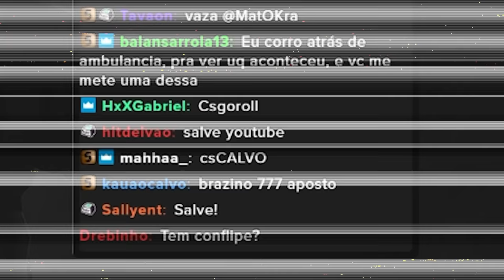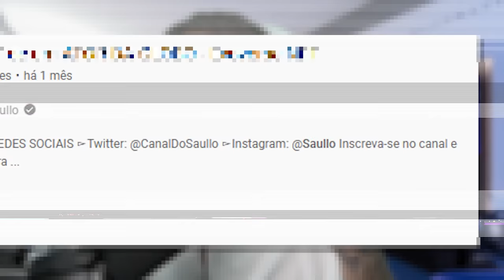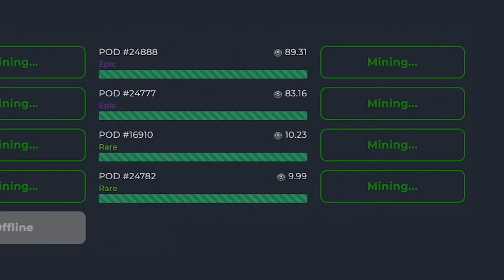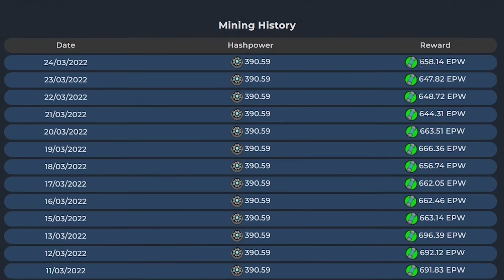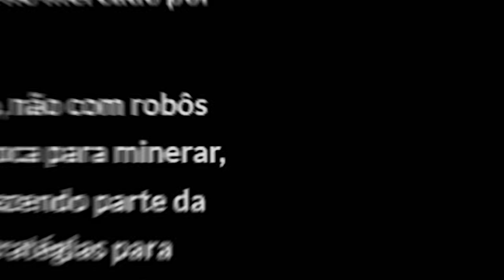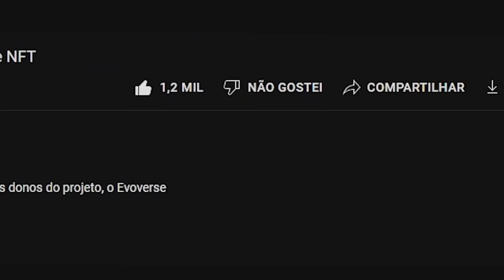esse jogo NFT me rende R$6 000,00 por mês 🤑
Hoje, mostrei o jogo NFT que Caio Castro é um dos donos do projeto, o Evoverse